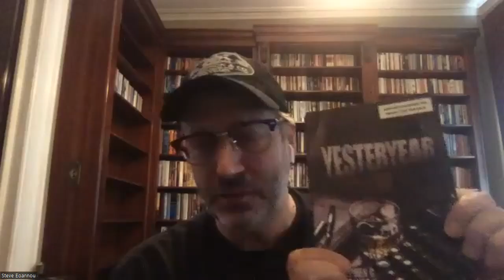Stephen G. Eoannou (Spoken Label, August 2023) (Reading Segment)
Latest up from Spoken Label (Author / Artist / Poet chat) Podcast features from Buffalo, New York the amazing Stephen G. Eoannou.

He is the author off Yesteryear  (SFWP 2023), Rook (Unsolicited Press 2022), and the short story collection Muscle Cars (SFWP 2015). He has been awarded an Honor Certificate from The Society of Children's Book Writers and Illustrators, the Best Short Screenplay Award at the 36th Starz Denver Film Festival, and the 2021 Eyelands International Book Award for Historical Fiction. Eoannou holds an MFA from Queens University of Charlotte and an MA from Miami University. He lives and writes in his hometown of Buffalo, New York, the setting and inspiration for much of his work.